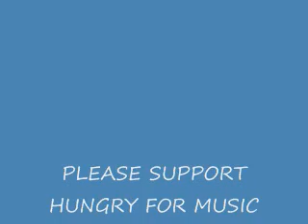Hungry for Music Kids - Music Knows No Boundaries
Photo collage of children who have received instruments donations from Hungry for Music.  Hungry for Music has donated over 5,000 instruments worldwide since it began in 1994.
The music is Ladysmith Black Mambazo's " Music Knows No Boundaries"